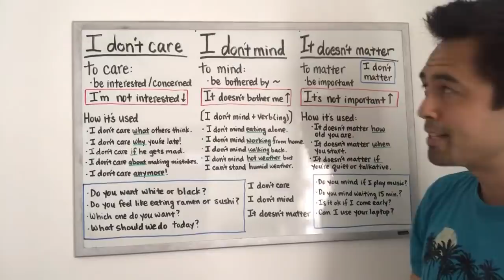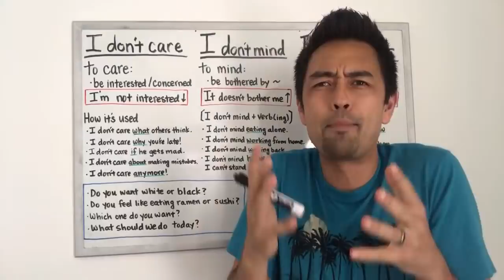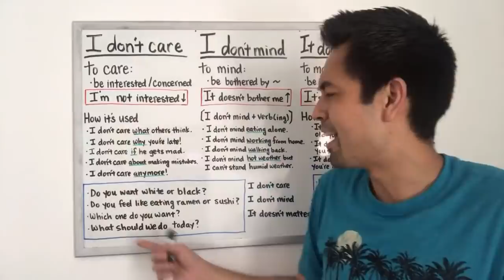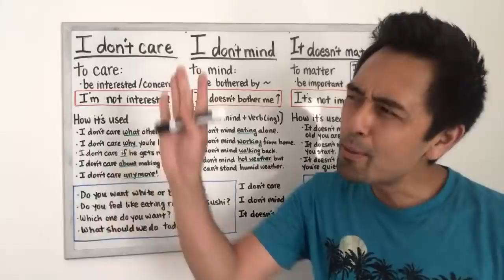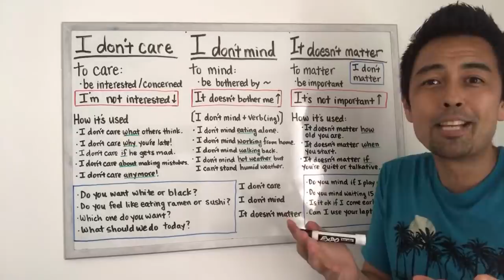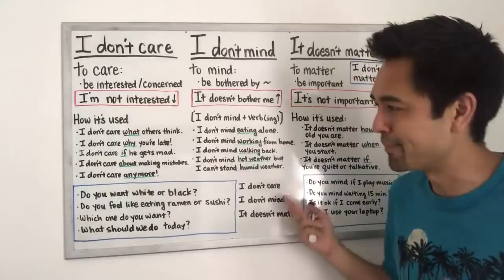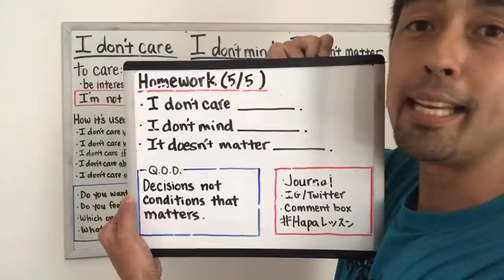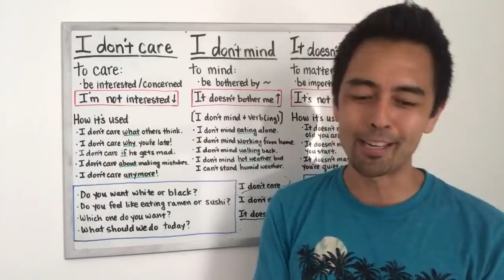"I don't care"、"I don't mind"と"It doesn't matter"の違い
今日は「どっちでもいい」を表す、"I don't care"、"I don't mind"と "It doesn't matter"の違いについて解説します。

HAPA英会話公式オンラインコミュニティ『Hapa Buddies』会員募集中

Hapa Buddiesは、英語学習に励んでいる皆さんが学んだ英語を使って楽しく交流できる会員制オンラインコミュニティです。実践で使える英語が学べるだけでなく、実際に学んだフレーズや表現を使って自分の言葉でアウトプット練習ができるプラットフォームで、Buddies(仲間)と一緒にあなたも話せる英語を身に付けませんか？

生の英語を楽しく学べる『Podcast』

HAPA英会話ソーシャルメディア